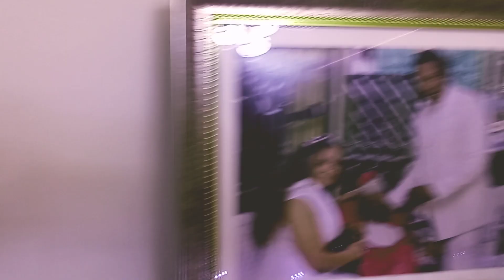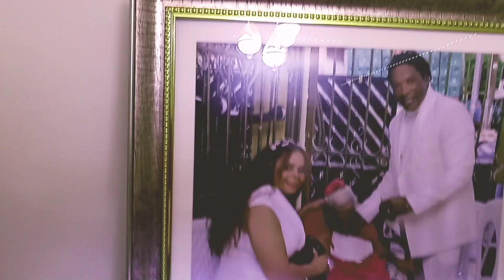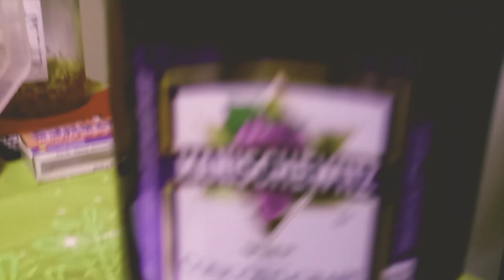HAPPY MERRY CHRISTMAS🇩🇴🌲♥️ 🎄🎁🎀🎈